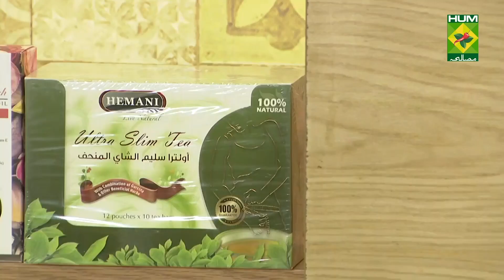Grilled Chicken Recipe | Quick & Healthy Recipes | Masala TV